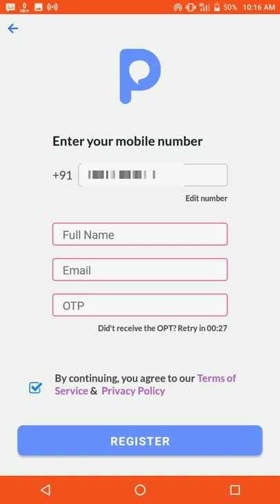🤑Today New Campaign Loot Offer 38₹+38₹+38₹ Instant Paytm Cash || Tasks💰Campaign BUG|| New Paytm app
quote paytm
2 paytm accounts
2 paytm in one phone
2 paytm account kyc
loot paytm cash
loot paytm
loot paytm gold
3 patti paytm cash 2021
50 rs paytm loot
5 rs paytm cash
bp paytm
e paytm
e-campaign
1 paytm cashback points equal to
1 paytm first points equal to
2 paytm accounts
2 paytm in one phone
20 paytm cash
paytm 7 pe 700 cashback offer
paytm 9apps